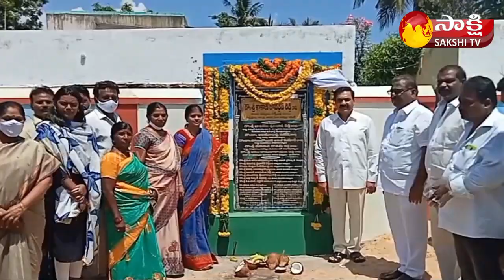MLA Kakani Govardhan Reddy Lays Foundation Stones for Development Works | Nellore News | Sakhsi TV